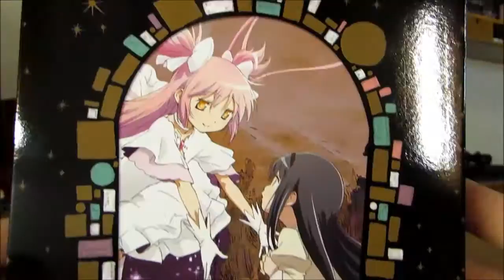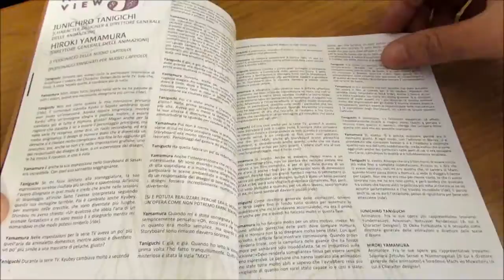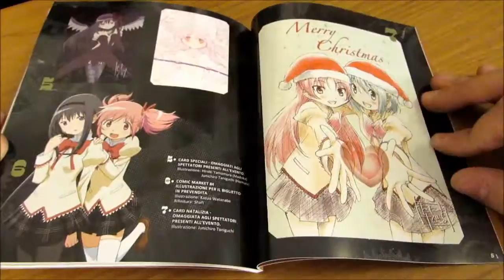Unboxing: Madoka Magica The Movie #3 Rebellion BD LE (italian version by Dynit)